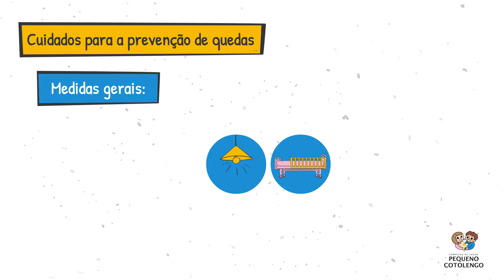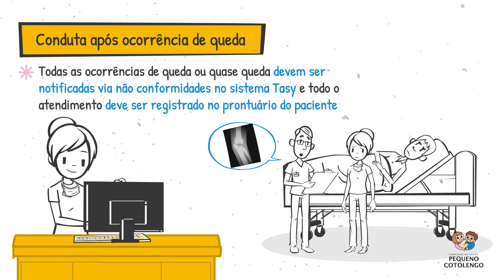Metas Internacionais de Segurança do Paciente - Meta 6